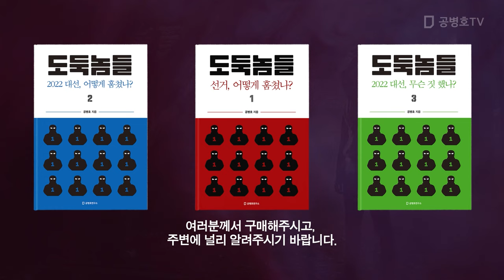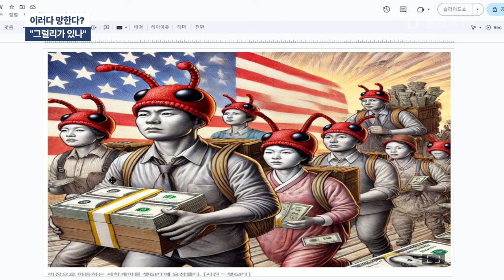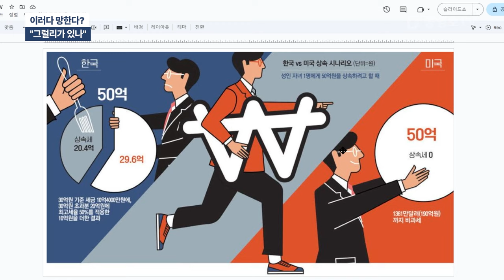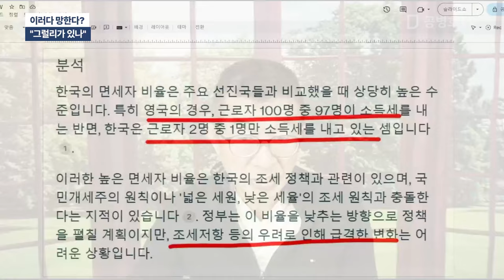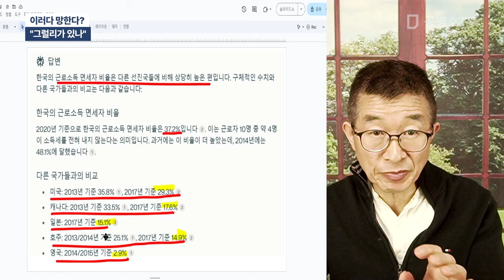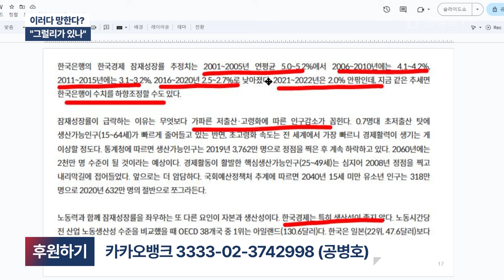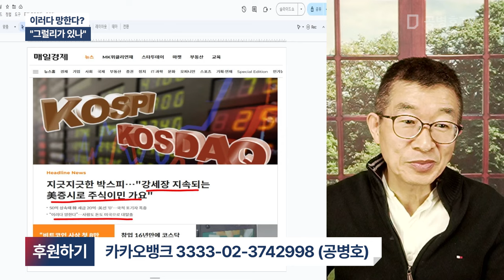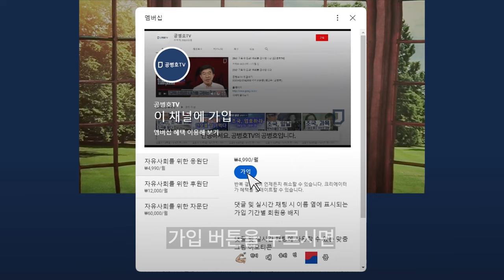이러다 망한다?" / 그럴리가 있나" [공병호TV]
Bitcoin : 3MTW849AkP2ftLeSK2teZHMmzLu7Z83s9U